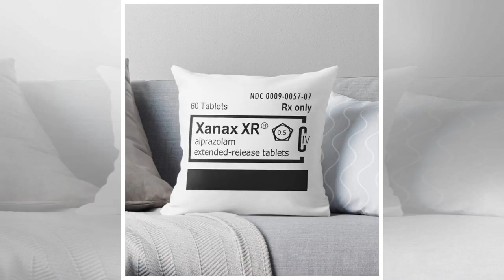Misery is compelling in this middle-class Manhattan 'Trainspotting'